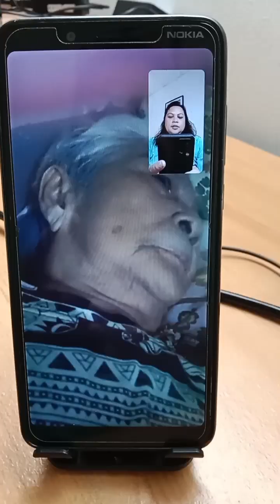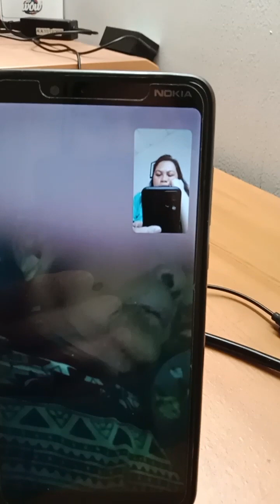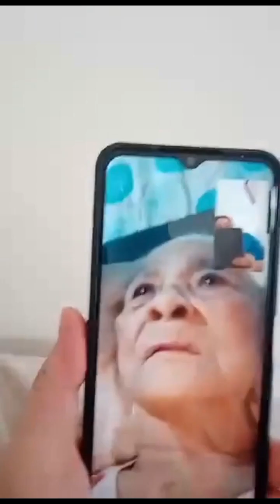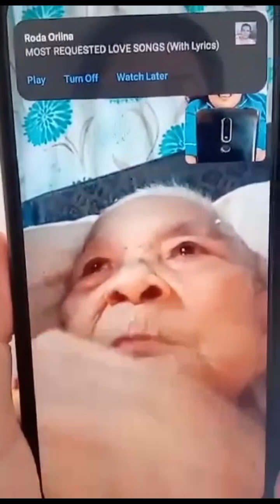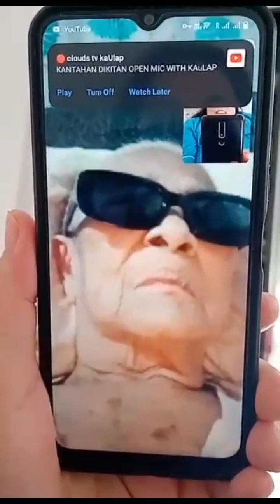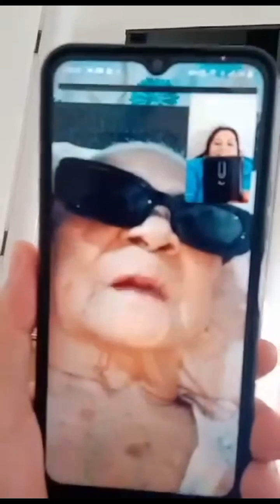Mahal ka Namin Mama ko ❣️#2